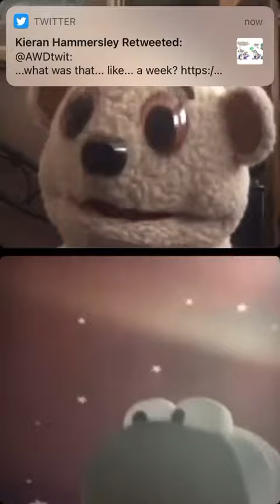Sam the Mini Yeti Live Highlight - Keenu Meets @SockytheSockPuppet (1/31/2022)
Keenu meets our friend Socky in this more recently livestream!